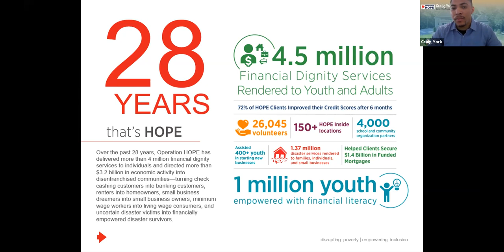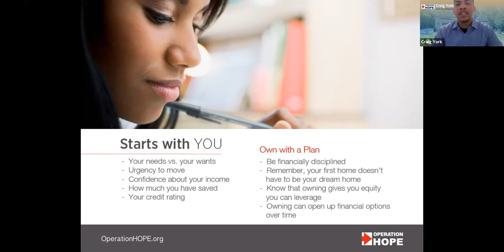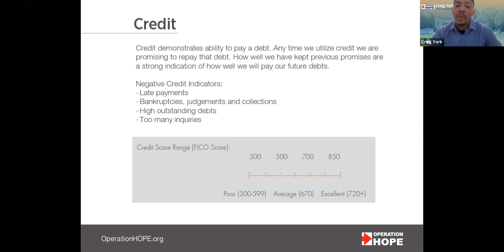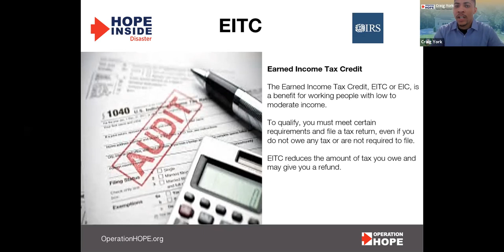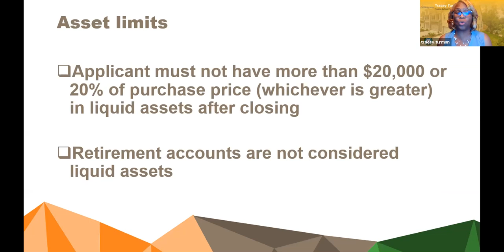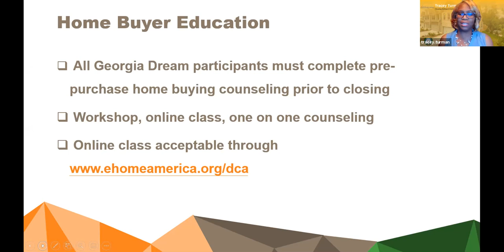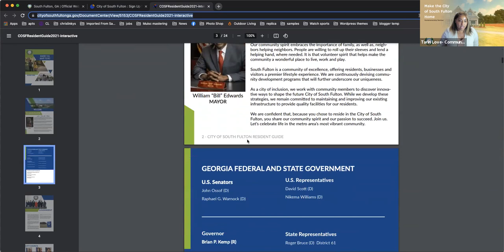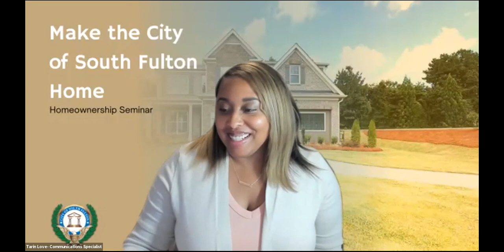Make the City of South Fulton Home! Virtual Homeownership Seminar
Are you thinking about making the City of South Fulton your home or do you just want information about the programs available to homebuyers?

Presenter 2: Tracey Turman Georgia Department of Community Affairs

Presentation from Georgia Department of Community Affairs in homeownership assistance opportunities.
Presentation from Operation Hope, INC on homeowner financial success.
Information on services the city provides (trash pickup, recycling, zoning, etc.)